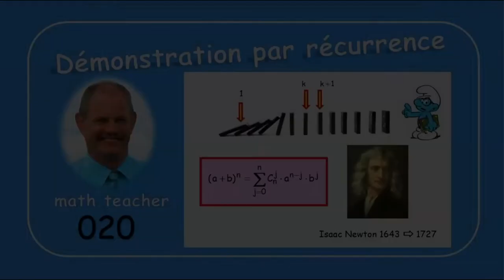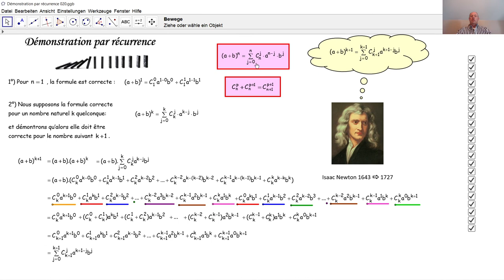Démonstration par récurrence 020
Nous démontrons le binôme de Newton par récurrence. Le tutoriel F6021 montre plus concernant ce thème.